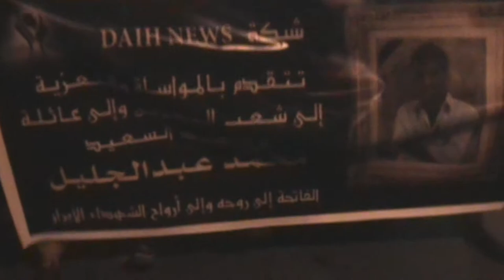الديه : مسيرة زفاف الشهيد محمد عبد الجليل 15/9/2013 | Bahrain